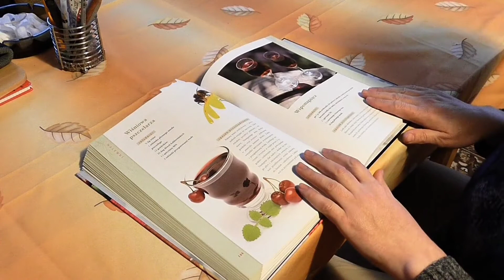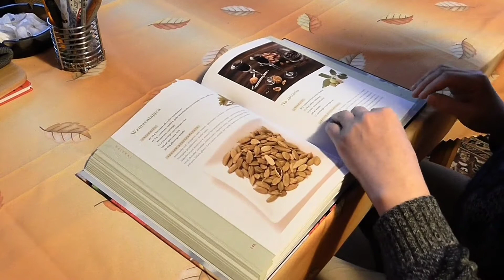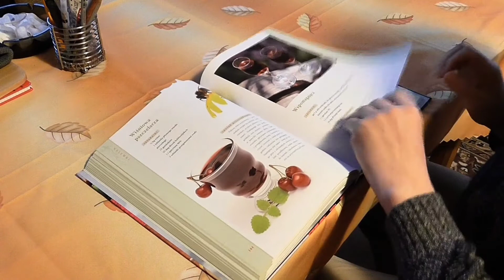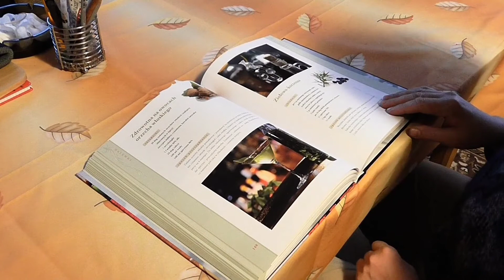B.sc in food and न्यूट्रिशन from lovely professional University || लवली प्रोफेशनल यूनिवर्सिटी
food and nutrition course from lovely professional University